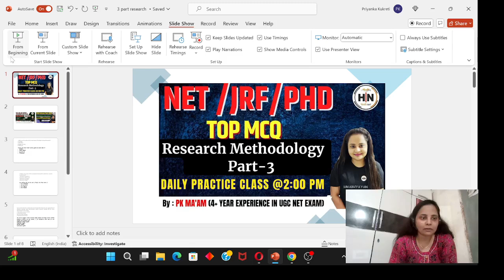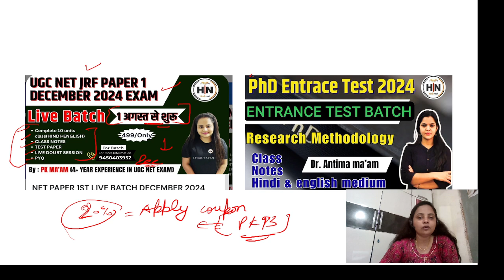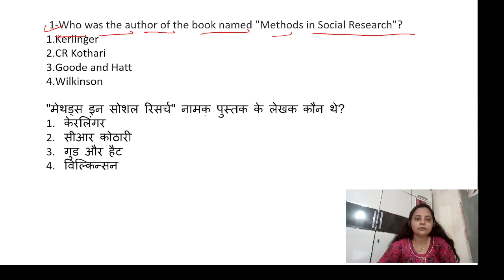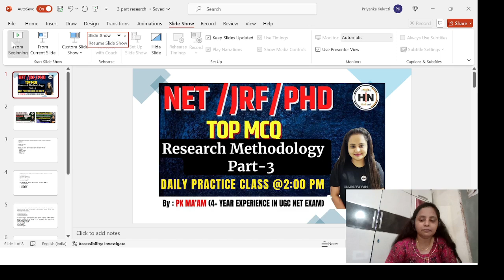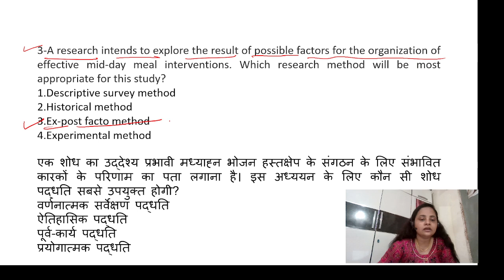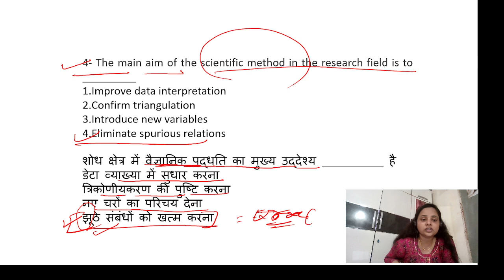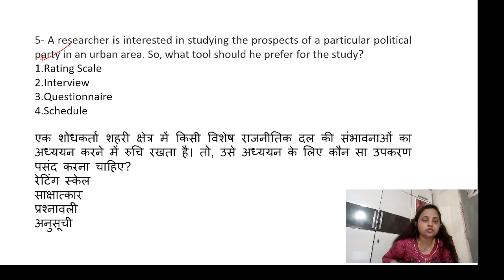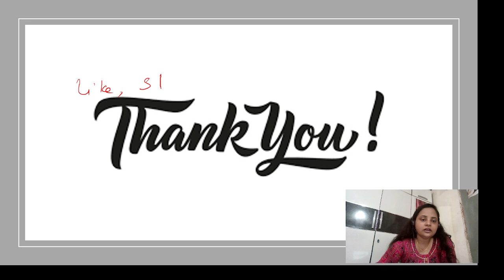ASSISTANT PROFESSOR GS RESERCH METHODOLOGY TOP MCQ|| UPHESC || NET JRF 2024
▶️ जैसा की आप सब को पता है की असिटेंट प्रोफ़ेसर के लिए आपके सब्जेक्ट के अलावा GS की तैयारी बहुत जरूरी है

▶️ GS ही आपका सिलेक्शन और सर्विस की लोकेशन DECIDE करती है

▶️ लोगो का अपना सब्जेक्ट तो अच्छे से तैयार होता है लेकिन GS के लिए वो परेशान रहते

▶️ इन्ही को मद्दे नज़र रखते हुए ये बैच चलाया जा रहा

▶️ जिसमे आपको UPGDC/UPHESC/UPGIC

▶️ सभी के GS की पूरी तैयारी करवाई जाएगी

▶️इस एक बैच में आपको

👉Complete class(Hindi+english)
👉PYQ
👉TEST
👉DOUBT GROUP

▶️एक जगह मिल जायेगा आज ही
इस बैच से जुड़ कर अपनी तैयारी को मजबूत बनाए

▶️बैच में आपको सभी क्लास मिल जाएगी
जिसे आप अपने सुविधा अनुसार कभी भी देख सकते है आप कही वर्किंग हो या प्रिपरेशन कर रहे इस बैच की क्लास आपके लिए 24 H उपलब्ध होगी

Admission open

NET PAPER FIRST DECEMBER 2024 LIVE BATCH

▶️जैसा की आप सब को पता है की यूजीसी नेट के एग्जाम में पेपर 1 की भूमिका कितनी बड़ी है

▶️बिना पेपर 1 के आपका नेट जेआरएफ होना कठिन हो जाता है

▶️उसी प्वाइंट को देखते हुए हमारा ये कोर्स 3 in one batch डिजाइन है

▶️इसमें आपको पेपर 1 की पूरी THEORY के साथ साथ PYQ का भी complete explanation class milegi.

▶️साथ ही आपको practice के लिए टेस्ट भी मिलेगा

▶️Theory +PyQ+test

👉सब कुछ एक ही जगह

📉▶️इस बैच को लेने के बाद आपको पेपर 1 की टेंशन नहीं लेनी न ही कुछ भी कही और से देखना पड़ेगा

▶️▶️आज ही इस बैच से जुड़ कर अपने jrf के सफर को बनाए आसान

👉इस बैच में आपको मिलेगा

👉80+h की theory class
👉Pyq class
👉Test paper
👉Class notes
👉आज ही जुड़े